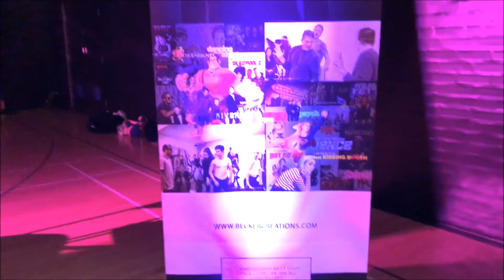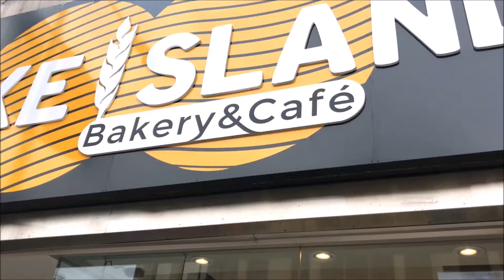SHOPPING,(FIRST CABOODLES) MEETING PAUL BECKER AND ALLIE GOODBUN IN TORONTO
Headed to Toronto once again! Took in some shopping. Got some fab finds! Met Paul Becker(actor, director, choreographer and producer).BTS: Riverdale! Met Allie Goodbun who plays Cassie from The Next Step! Got My first Caboodles Kit!